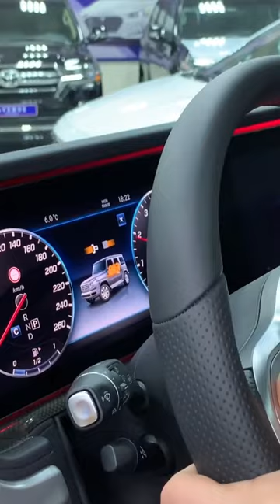Mercedes Benz AMG63 2020 OBZOR,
..Assalomu alaykum.